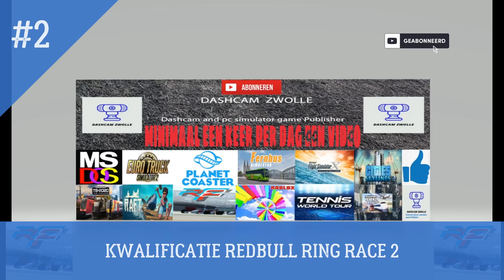KWALI VOOR RACE 2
Kwalificatie voor race 2